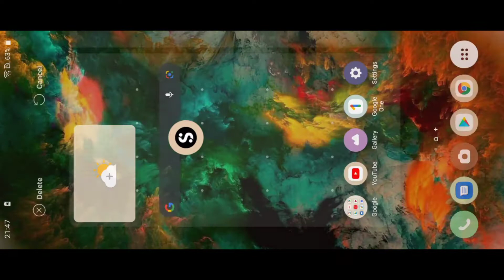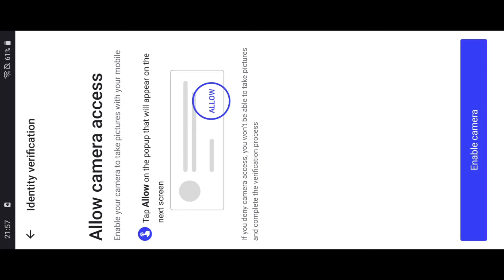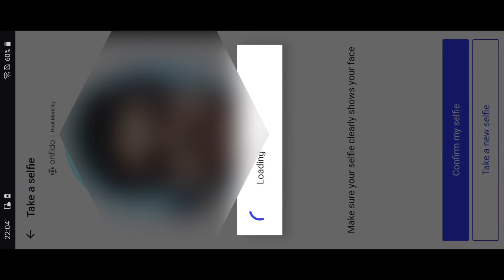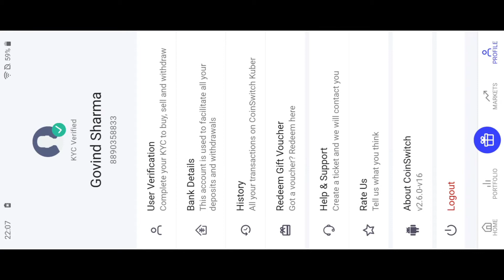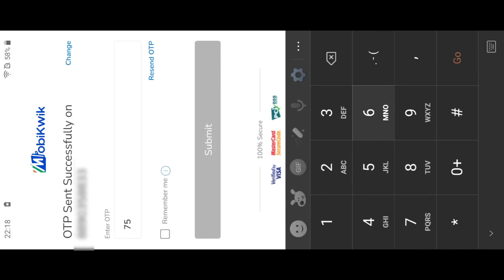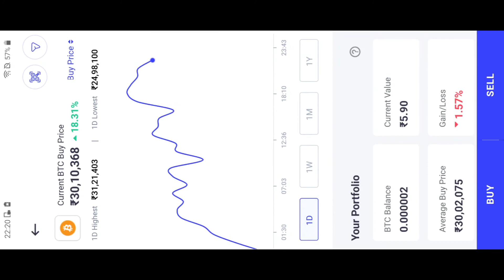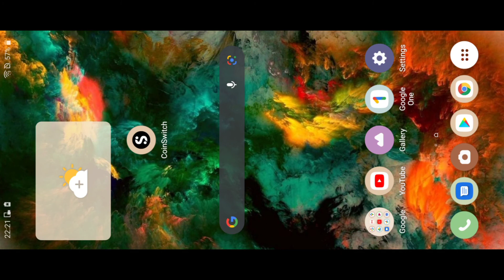Best CryptoCurrency Wallet In India | Bitcoins Earning Apps In 2021 | Best Crypto App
Title- Best CryptoCurrency Wallet In India | Bitcoins Earning Apps In 2021 | Best Crypto App

Relative Tags-

Best crypto app for india,
Best cryptocurrency earning app,
Cryptocurrency,
Cryptocurrency trading,

Hello & Welcome Friends My name is Govind sharma AAP Sabhi Ka swagat h aapke Apne YouTube channel NTH(Nandani TechnoHube) me Tech Tips & Tricks,Online Earning,How to, & Other Helping Videos dekhne ke liye please 🙏 Subscribe My YouTube Channel & press the bell 🔔 icon or Videos achi Lage to please 🙏 Like//Share//Comments

Tags(2) - Best CryptoCurrency Wallet In India, Bitcoins Earning Apps In 2021, Best Crypto App, Best Crypto Wallet, how to use coinswitch kuber, how to use limit order in coinswitch kuber, how to cryptocurrency trading, how to crypto trade, how to crypto currency meaning in hindi, bitcoin earning app in india, Bitcoins earning apps in 2021, bitcoin investment, share market vs crypto currency hindi, best crypto currency to invest 2021, best cryptocurrency to buy now, best crypto app, coinswitch kuber withdrawal problem, coinswitch kuber deposit problem, coinswitch kuber account kaise banaye, coinswitch kuber app refer,